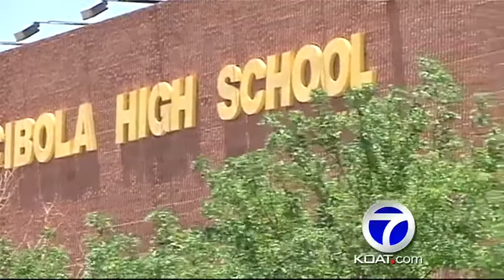Cibola Teacher In Court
A Cibola High School teacher faced a judge for the first time today accused of trying to feel up a student.